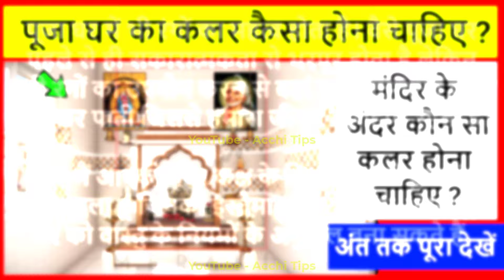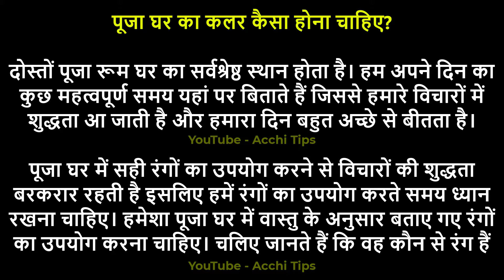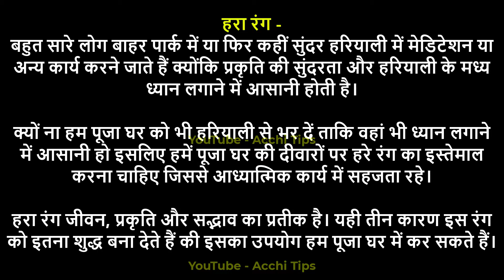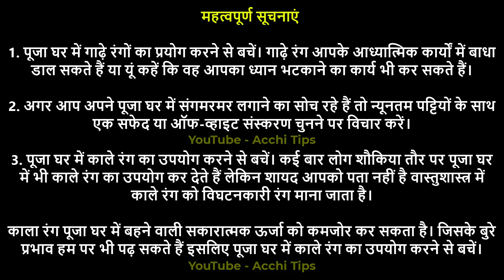पूजा घर का कलर कैसा होना चाहिए || Puja Ghar Ka Colour Kaisa Hona Chahiye || Puja Ghar Vastu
कौन सा कलर शुभ होता है?
घर के बाहर का रंग कैसा होना चाहिए
किचन का कलर कैसा होना चाहिए
मंदिर का कलर कैसा होना चाहिए
घर में मंदिर का डिजाइन कैसा होना चाहिए
गेस्ट रूम का कलर कैसा होना चाहिए
वास्तु के अनुसार बेडरूम का कलर
घर में कौन सा पेंट करना चाहिए
घर का मंदिर कैसा होना चाहिए

पूजा घर का टाइल्स कैसा होना चाहिए? पूजा घर में क्या क्या होना चाहिए पूजा घर किस दिशा में होना चाहिए घर का मंदिर कैसे सजाएं पूजा घर डेकोरेशन घर में मंदिर किस दिशा में होना चाहिए तुलसी का पौधा घर में कब लगाना चाहिए,घर का मंदिर कैसा हो और उसे कैसे रखें ?? vastu shastra rasoighar kaisa rakhna chahiye ghar ka mandir kaisa hona chahiye pooja room ka tiles kaisa hona chahiye vastu pouja ki vidhi पूजा घर में मूर्ति रखने का स्थान mandir kaisa hona chahiye